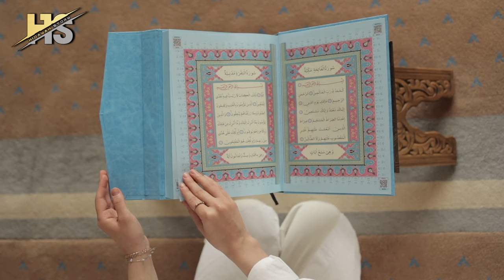MUALAF TERBARU 2023 | KISAH MUALAF MARIA FEBE PEBULU TANGKIS ANDALAN INDONESIA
Kisah Maria Febe Kusumastuti Mualaf karena Senang Dengar Adzan dan Orang Mengaji.

Inilah Kisah Maria Febe Kusumastuti yang Mualaf karena Senang Dengar Adzan dan Orang Mengaji.

Sebelum mualaf, Maria Febe Kusumastuti, mantan pebulu tangkis nasional, melalui perjalanan berliku untuk memutuskan pindah agama memeluk Islam pada 2013.

Maria Febe Kusumastuti, yang berganti nama Islam, Aisyah Febe, atlet pindah agama menjadi mualaf, harus mengalami pertentangan batin dengan keluarganya yang Nasrani.